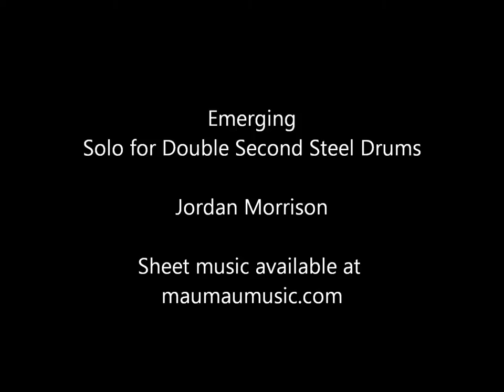Emerging Solo for Double Second Steel Drums - Jordan Morrison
Sheet music available at Mau Mau Music

Like my Facebook Music Page to stay up to date with my compositions: